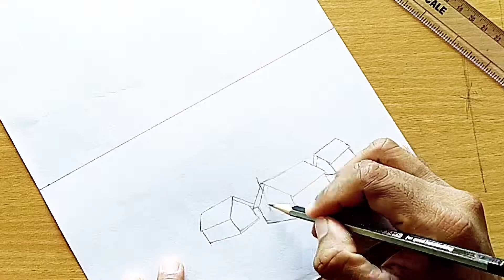How to drawing scenery / Amazing nature drawings/Scenery pencil drawing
‌Pencil drawing
‌Pencil arts
‌sketch drawing
‌Hand drawing arts
‌Animal drawing
‌Bird drawing
‌Flower drawing
‌Tree drawing
‌Home drawing
‌Scenery drawing